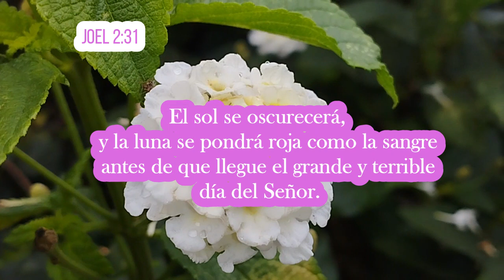Señales en los cielos - Elena G de White - Maranata el Señor viene